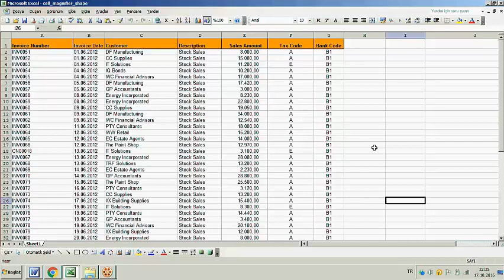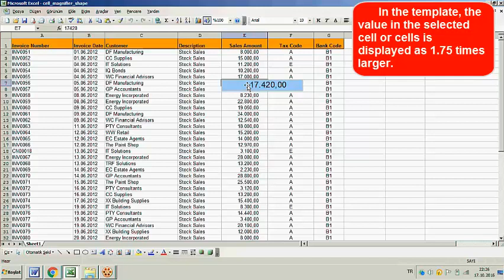Magnifying The Selected Cell's View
We have created a macro on the sheet that serves as a magnifying glass.
With the codes that we add to the Worksheet_SelectionChange event of the Sheet1, a 1.75-fold larger image of the selected cells is created.
 In this way, small-looking cells can be seen and read more clearly.